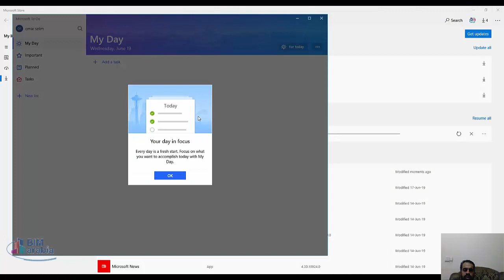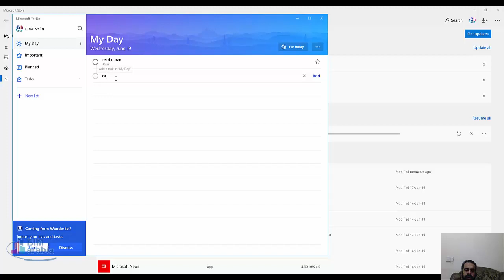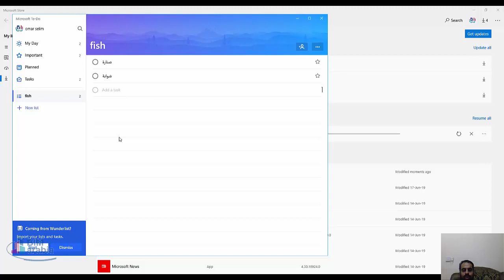microsoft to do list